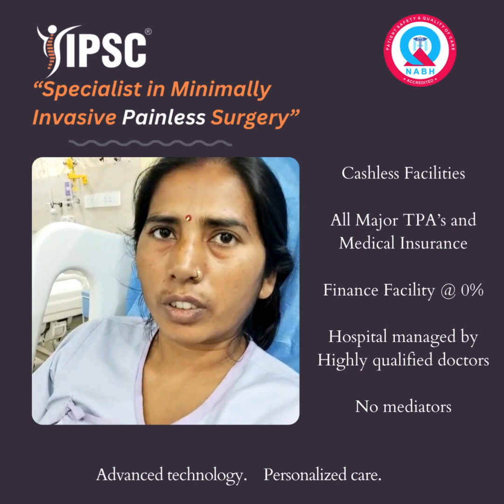IPSC: Pain and Spine Hospitals. MIPSI: Minimally Invasive Pain and Spine Interventions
@IPSC India Hospital is a state-of-the-art hospital and center of excellence for Minimally Invasive Procedures for spine joint_pains and chronic_pain, providing the patients with the benefit of smaller incisions, less pain, shorter hospital stay, faster recovery, less scarring & significantly lower complication rate.
Established as a daycare set up in 2012, IPSC now runs a super specialty surgical Hospital in the heart of Dwarka Sub City (New Delhi) IPSC_Dwarka and a Daycare center in Bengaluru IPSC_Bengaluru. It engages today more than 10 consultants from various specializations under the umbrella of pain_medicine and MIPSI procedures and has treated more than 40,000 patients in its 10 years of
existence.
IPSC has also worked to promote pain_medicine amongst physicians and has trained more than 1500 doctors through its varsity and training programs.
Today, IPSC stands as a distinguished brand in the specialization and attracts patients & students from over the globe, especially from the Middle East.

Mission: “To improve the quality of life of the individuals with chronic pain, utilizing compassion and advanced interventional pain management techniques & we offer a comprehensive, multidisciplinary approach to diagnosing and treating chronic and spinal pains.”
We strive to provide a step ladder approach to chronic spinal and joint pains with special emphasis on minimally invasive surgical interventions leaving patients with clean, satisfying results, and faster recovery”